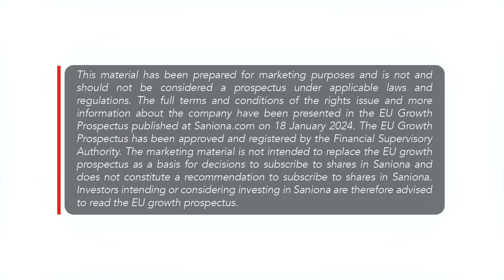Can Saniona disrupt the epilepsy market?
Saniona’s CEO Thomas Feldthus visited BioStock's studio for an interview discussing the company's drug development pipeline with epilepsy candidate SAN711 leading the way. We also learn more about the ongoing rights issue of approximately SEK 140 million and how Saniona plans on using the proceeds.

0:00 Introduction
0:30 The concept of ION modulation
1:35 Saniona's focus on epilepsy
2:42 The drug candidate SAN711 - a precision approach
4:37 Proof of concept of SAN711 - a value driver for Saniona
5:11 A broad drug development portfolio
6:08 Saniona's partnering strategies
7:01 Share issue - how will the proceeds be used?
7:41 Milestones going forward